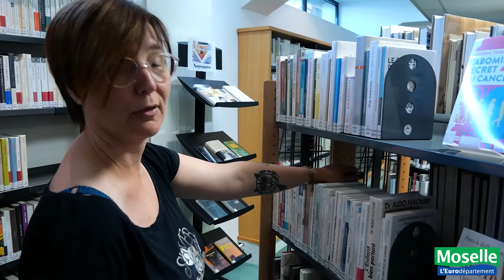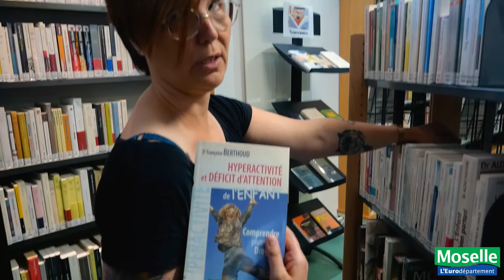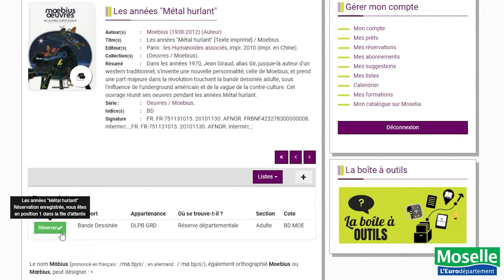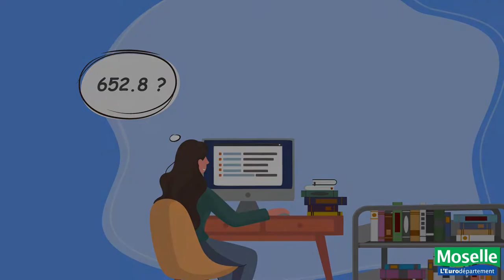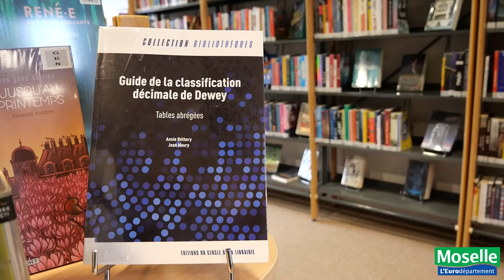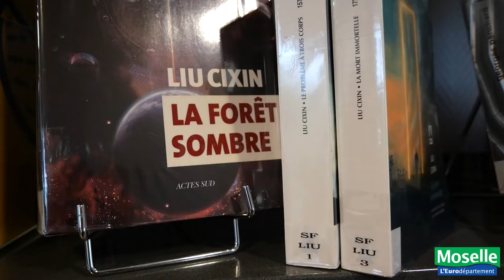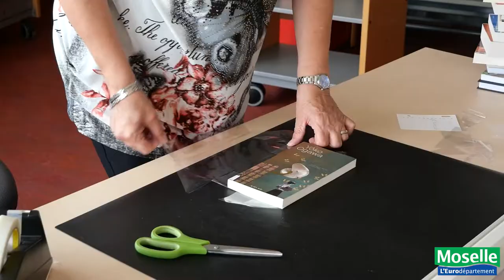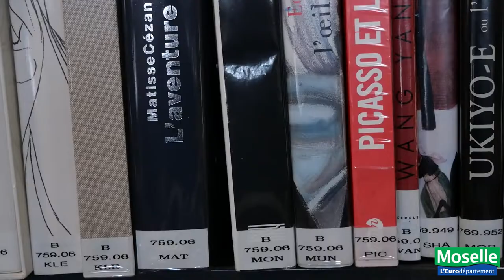Une journée à la Direction de la lecture publique et des bibliothèques du Département de la Moselle.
Découvrez le travail effectué par les agents de la DLPB en les suivant durant une journée. De l'accueil en espace de choix à la livraison, en passant par le catalogage, l'équipement, le traitement des réservations ou les actions de formation et d'animation, ils accompagnent au quotidien les 154 bibliothèques du réseau de lecture publique.